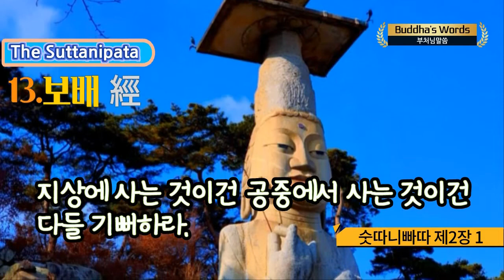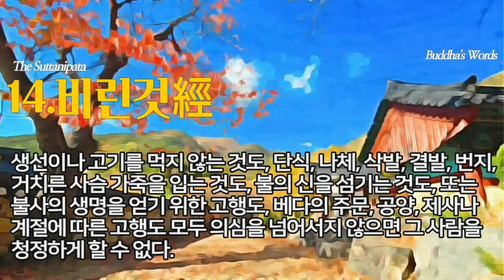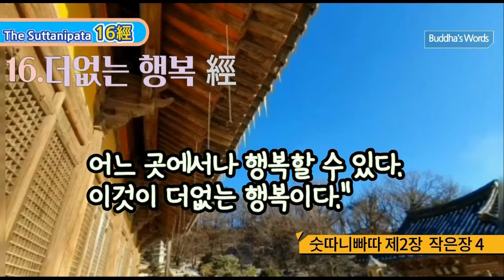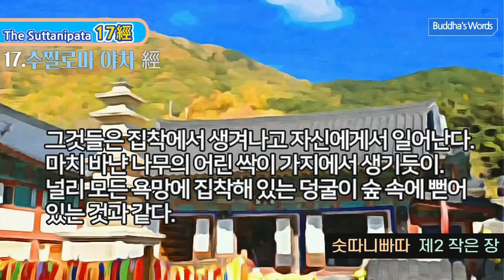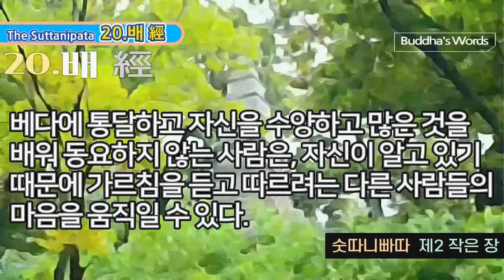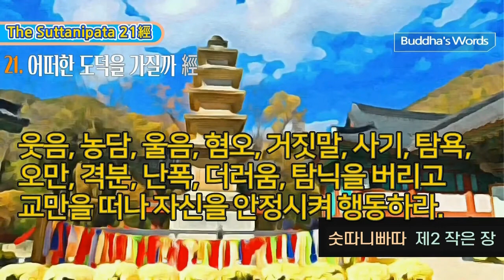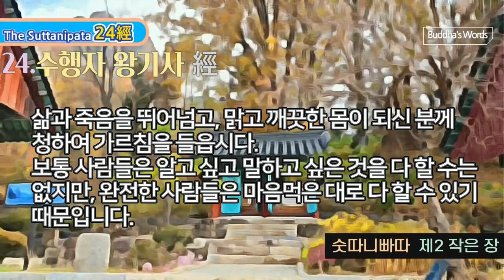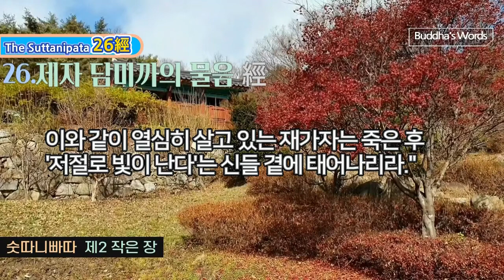보우스님 숫따니빠따 제2장 전문/4시간 연속재생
숫따니빠따 72경중에서
13經부터~26經까지 한글자막과 독송

The Suttanipata 제2장  [작은 장]

열세번째경 1) 보배 經/  [222-238]

열네번째경 2) 비린 것 經/  [239-252]

열다섯번째경 3) 부끄러움 經/ [253-257]

열여섯번째경 4) 더없는 행복 經/  [258-269]

열일곱번째경 5) 수칠로마 야차 經/  [270-273]

열여덟번째경 6) 이치에 맞는 행동 經/  [274-283]

열아홉번째경 7) 바라문에게 어울리는 일 經/  [284-315]

20경 8) 배 經/  [316-323]

21경 9) 어떠한 도덕을 가질까 經/  [324-330]

22경 10) 배움 經/  [331-334]

23경 11) 라훌라 經/  [335-342]

24경 12) 수행자 방기사 經/  [343-358]

25경 13) 올바른 수행 經/  [359-357]

26경 14) 제자 담미카의 물음 經/  [376-404]